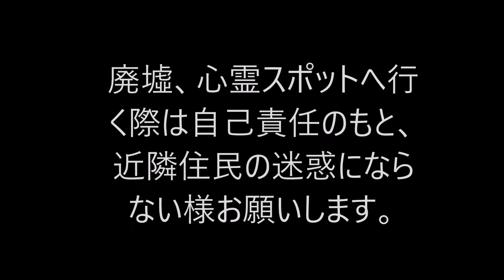廃墟心霊スポット探索ツアー 番外編 静岡県旧天城隧道